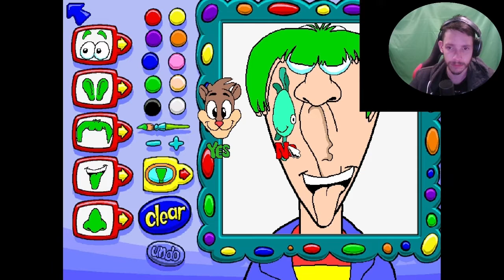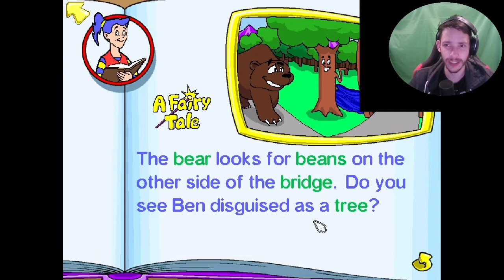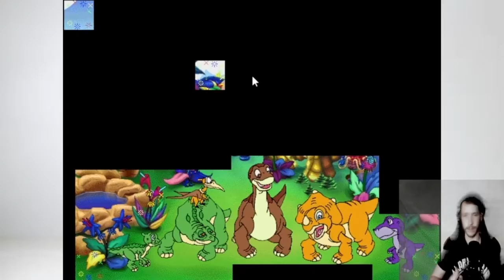Lets play Old but Gold Games with Bags and Melody- Hide and Seek, kann ich niit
Der zweite Teil von Big thinkers Kindergarten.

Lasst mir gerne eine Bewertung da und euer zum Projekt passendes Wunschspiel, welches ich lets playen soll :)